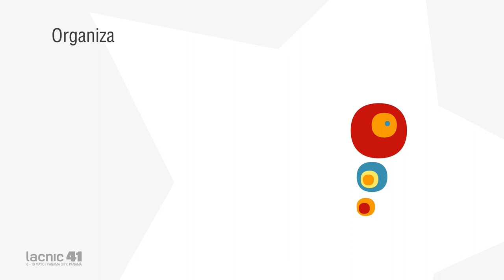PPF Open mic